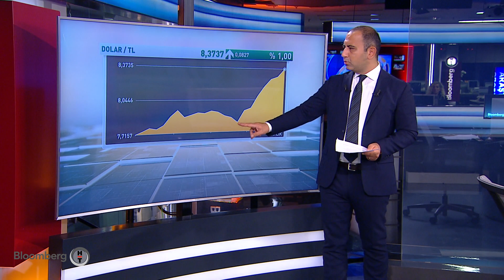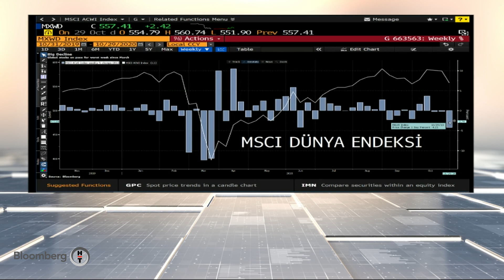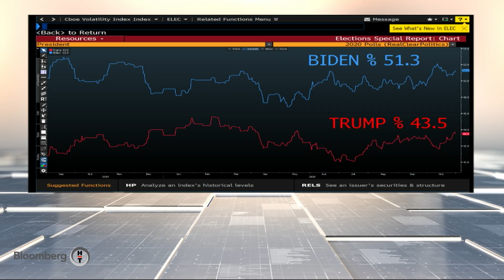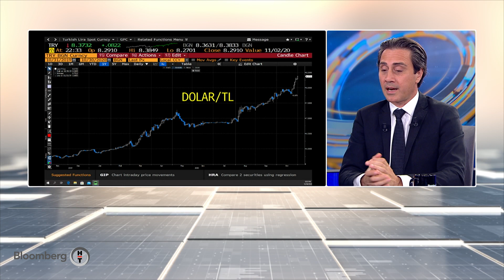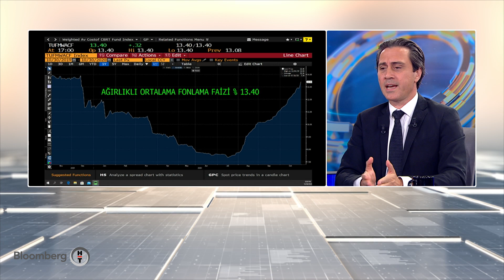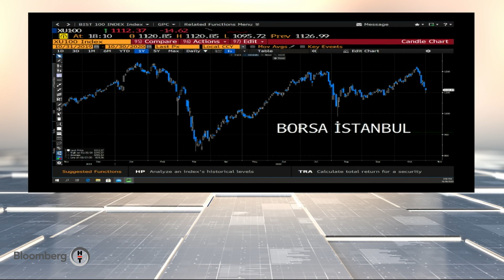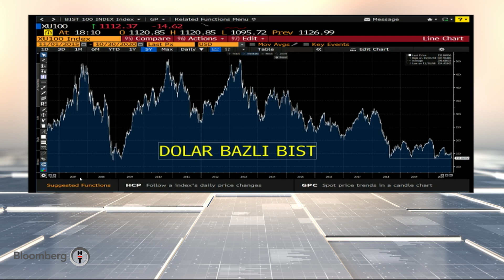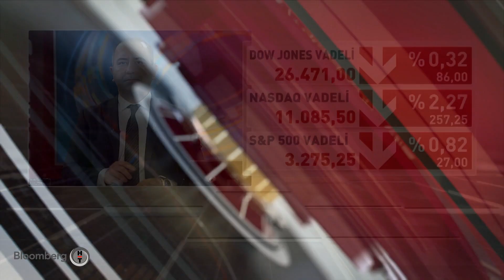Küresel Piyasalar | 30.10.2020